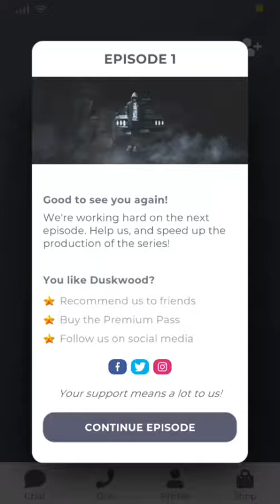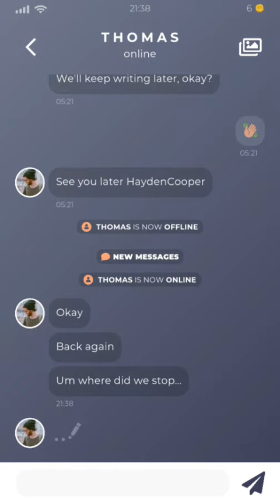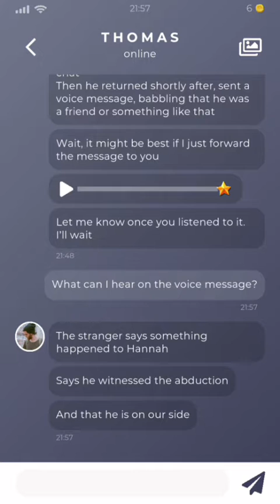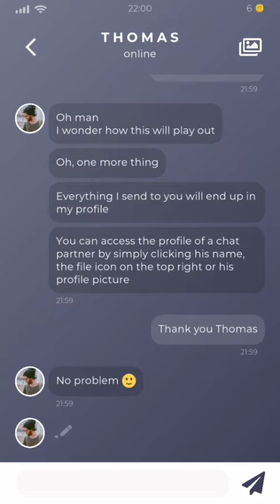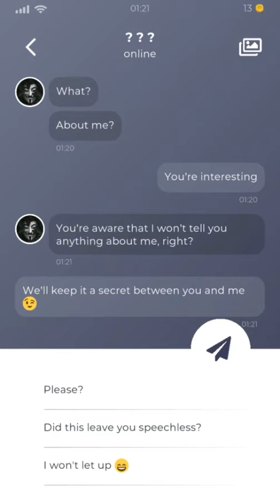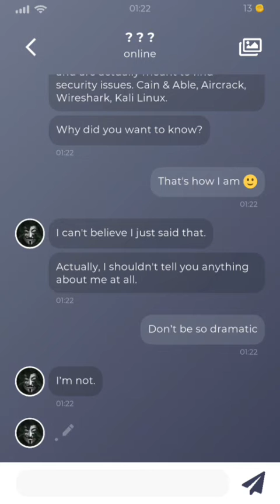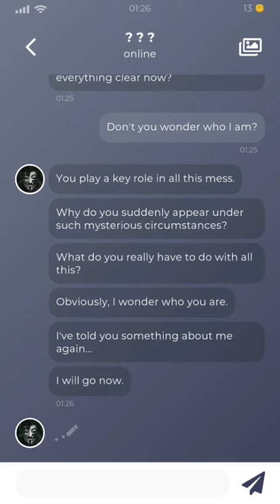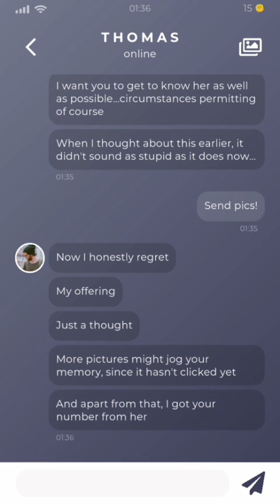DUSKWOOD (I TALKED TO THE STALKER)